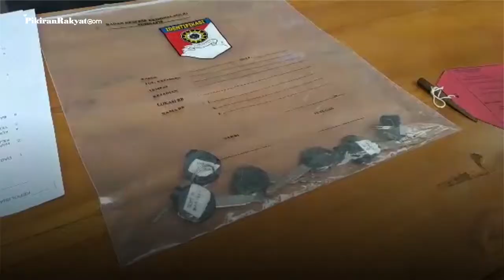Motor Dicuri dalam Hitungan Sepuluh Detik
Hanya dalam hitungan detik saja, sebuah sepeda motor curian berhasil dinyalakan hanya dengan bermodalkan kunci besi yang telah dimodifikasi berbentuk T. Pelakunya pun bisa dengan leluasa menggondol sepeda  motor sasarannya dan ngebut melarikan diri
Aksi ini diketahui manakala jajaran Satreskrim Polres Tasikmalaya berhasil meringkus tiga pelaku pencurian kendaraan spesialis roda dua. Pelaku beraksi dengan menyasar sepeda motor yang tengah terparkir di tempat sepi, bahkan yang berada di dalam rumah.
Aris Mohamad F/KP
Vid. Editor: Gesang/PR